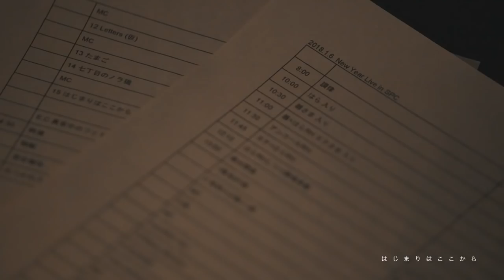はらかなこ Kanako Hara New Year Live 2018 Digest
はらかなこNew Year Live in SPCよりダイジェストムービーが届きました！ぜひご覧ください。

Kanako Hara
2018.1.6 Sat.
New Year Live in SPC
@Star Pine's Cafe
Digest Movie
by 内藤幸平 Kohei Naito
"はじまりはここから Beginning from here"

はらかなこ Pianist&Composer
(はらかなこYoutube Live「はら八分目」毎週金曜日夜生放送中！)